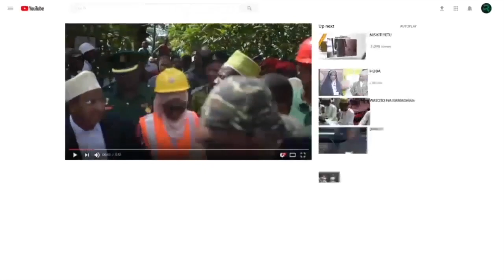JE, UNAZIFAHAMU AMALI ALIZOAAMRISHA MTUME ILI UPATE SHIFAA